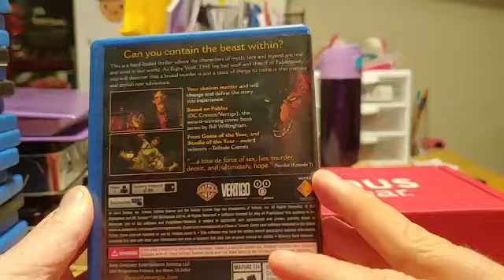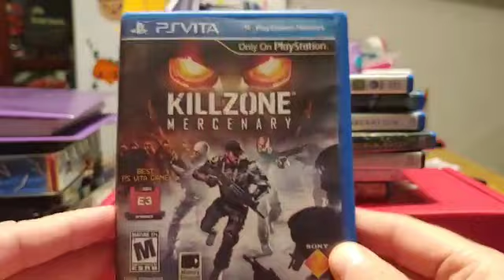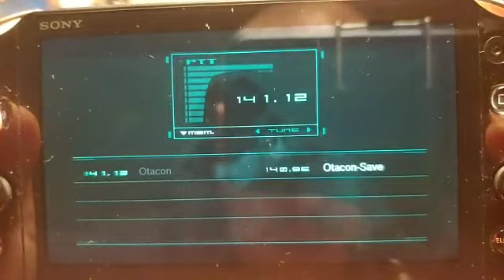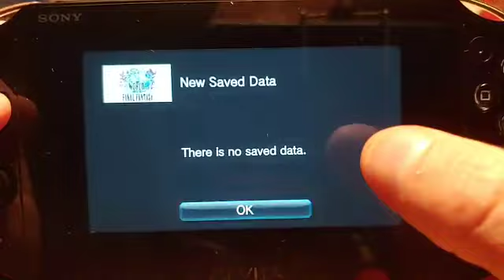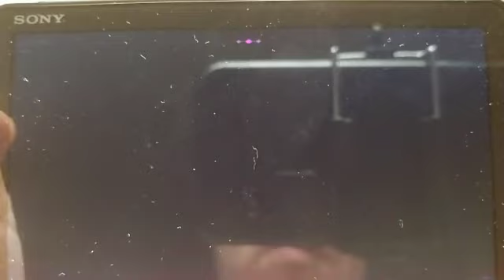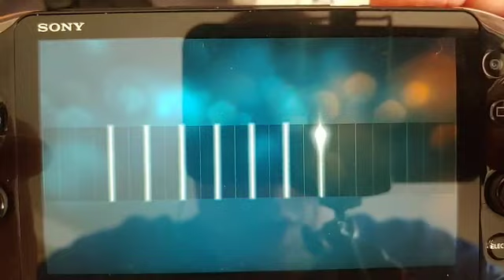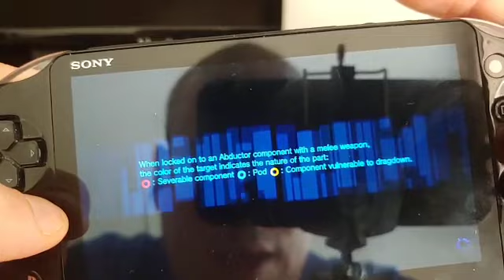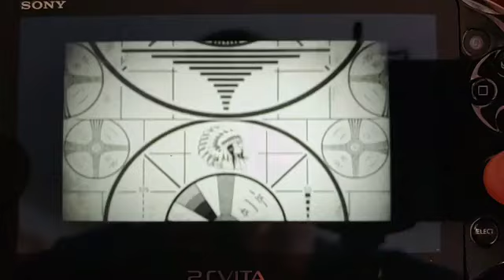Vita Collection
In this video, I go over my collection of Playstation Vita games.

Games shown:

Assassins Creed III Liberation
Call of Duty Black Ops Declassified
Dungeon Hunter Alliance
Dynasty Warriors Next
Earth Defense Force 2 Invaders From Planet Space
Final Fantasy X/X2
Freedom Wars
Hot Shots Gold World Invitational
Killzone Mercenary
Lamulana EX
Little Big Planet Playstation Vita
Metal Gear Solid HD Collection
Modnation Racers Road Trip
Ninja Gaiden Sigma Plus
Ninja Gaiden Sigma Plus 2
Ragnarok Odyssey
Resistance Burning Skies
Street Fighter X Tekken
Tearaway
Unit 13
Uncharted Golden Abyss
Wipeout 2048
Wolf Among Us